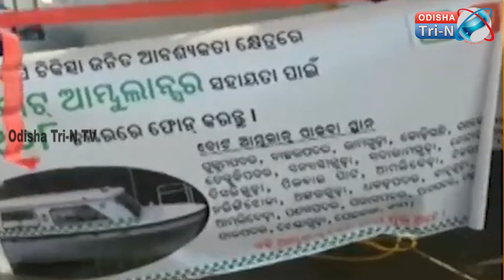ଚିକିତ୍ସା କ୍ଷେତ୍ରରେ ଆଉପାଦେ ଆଗେଇଲା ସ୍ୱାଭିମାନ ଅଞ୍ଚଳ swabhiman anchala